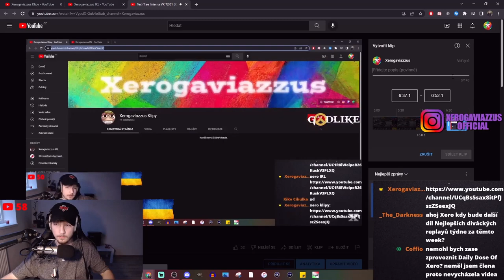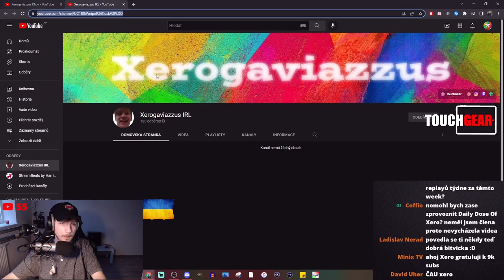Xerooo, kdy budou xerogaMOMENTY?